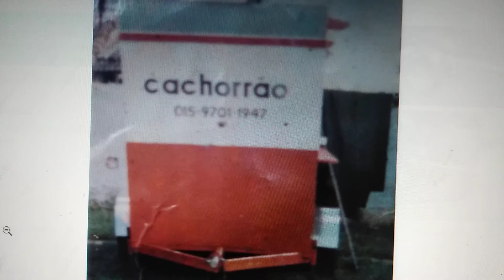Meu trailer !!!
Meu trailler medida 3m x 1;5 m largura  x 2 m altura